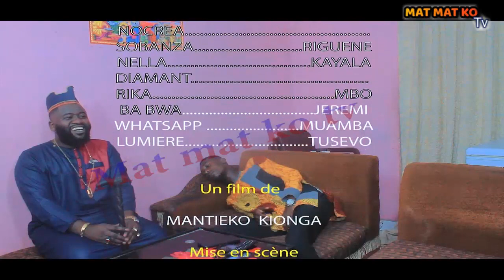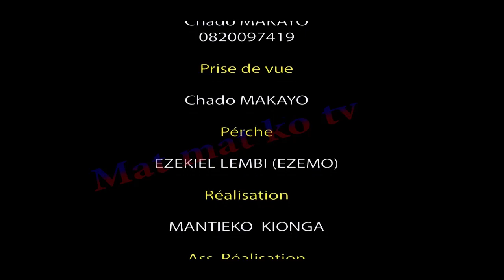Mpungutulendo 7 lucifer film congolais avec mantieko mavie yanga a4 dev Rica Jérémy